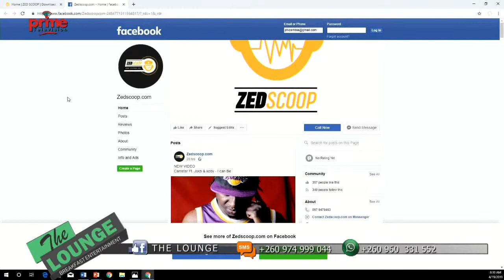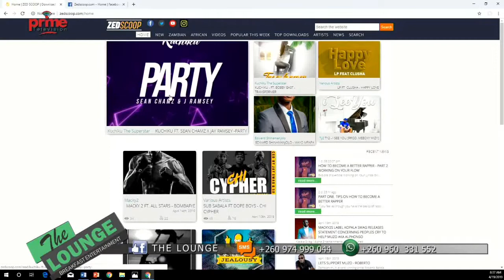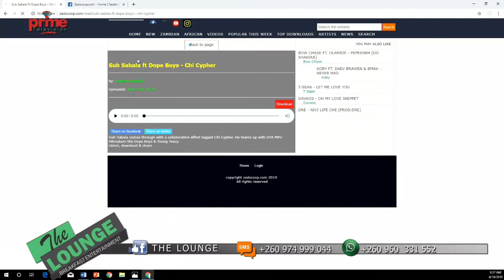The Co Founder of Zedscoop.com Joseph Lima on The Lounge Breakfast show Interview at Prime Tv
Mr Lima the Co-Founder of ZedScoop.com on The Lounge Entertainment/Breakfast Tv Show at Prime Tv as they discuss what the Website is all about and what they offer.